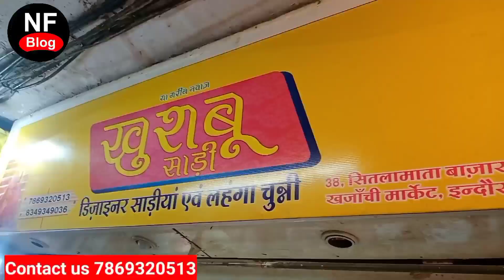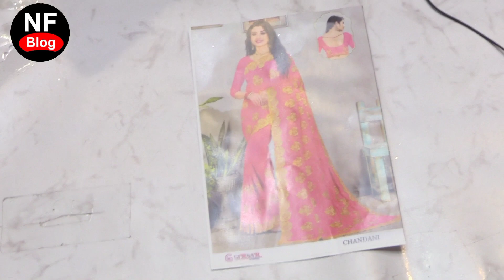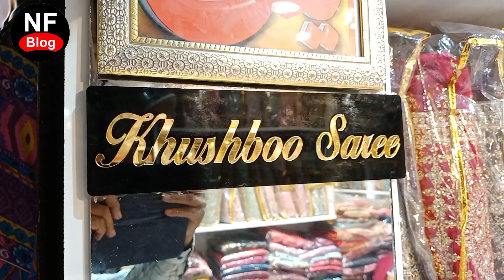Indore wholesale saree Market फायदे की साड़ी खरीदने है तो यह मार्केट बेस्ट हैं designer sarees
Indore Saree Market || Indore wholesale market || Rajwada market Indore || Indore atala bazar ||
Indore Saree Market || Indore saree Shopping Market || Sast Saree Market Indore || Rajwada Indore ||
सिंगल पीस के लिए भी सम्पर्क करें
खुशबू साड़ी
सूरत, कलकत्ता, बनारसी साडिय़ों के होलसेल विक्रेता
38, खजान्ची मार्केट, स्टेट बैंक के सामने दुकान नम्बर 8, सीतलामाता बाजार इंदौर
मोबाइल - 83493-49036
Topic cover-
Indore Saree Market,
Indore Bridel Saree Market,
Saree wholesale indore,
Indore atala bazar,
Indore Rajwada market,
Indore chor Bazar,
Sasti saree market Indore,
Cheap saree market Indore,
saree sale Indore,
Saree Bazar Indore,
Indore cheap saree Market,
Saree shopping market Indore,
saree Wholesale Market Indore,
Best saree shop Indore,
Saree Bazar,